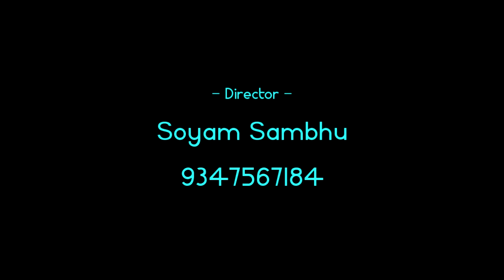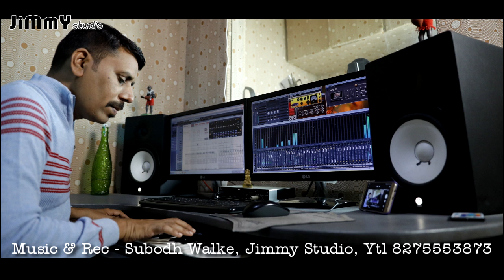Yethuma Deva Pendiniva || New Gondi Songs 2020 || Soyam Sambhu || Jimmy Studio || P Dharmu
Singer : P Dharmu
Music & Recording : Subodh Walke, Jimmy Studio, Yavatmal. 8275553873
Director
Yethuma deva pendiniva || New Gondi Songs 2020 || Soyam Sambhu || Jimmy Studio

Topic cover :-
gondi song
jimmy studio gondi songs 2020
Diwali song
Gussadi Dandari
Call for any sort of work mentioned below :- 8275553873
PRO. AUDIO :
1. Song Composing & Professional recording
2. Music Production
3. Music Programming & arranging
4. Song Mixing & mastering
5. Background Score for films/Short films/Web series
6. Sound Designing for Films, Short Films, Web Series
    ( Foley, Ambiance, Dialogue editing and recording etc.)
7. Audio Post Production for films/Short films/Web series
8. Recording of any kind of Session
    (Voice overs, dubbing, tracking of instruments etc)
9. Live Sound Engineer
10. Jingles for advertisements

PRO. VIDEO & FILMMAKING :
1. FullHD, 2K, 4K shooting (for Songs, Documentries & Films)
2. Film Equipment like Lights, Cren, Slider
3. Video & Film Editing
4. Color grading
5. Titling
6. Promo.